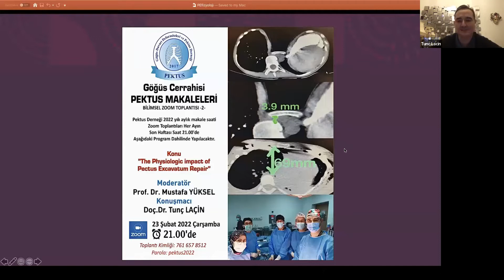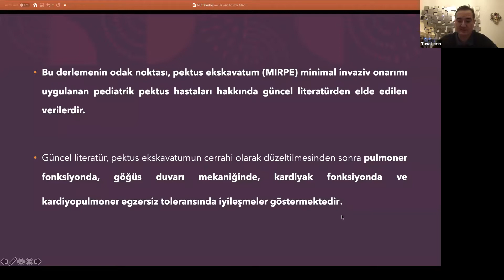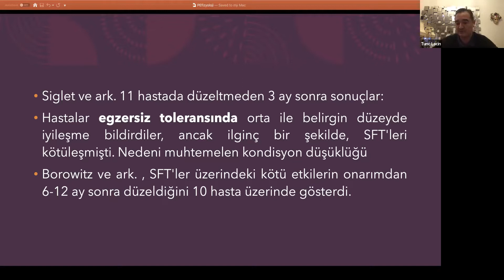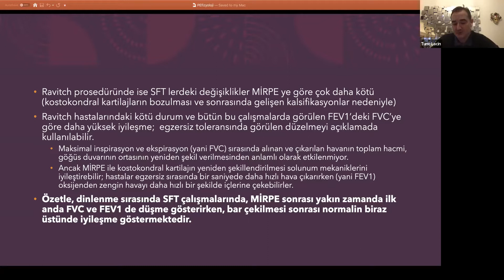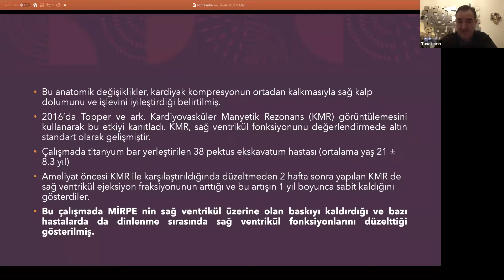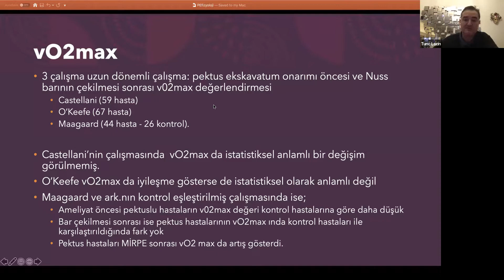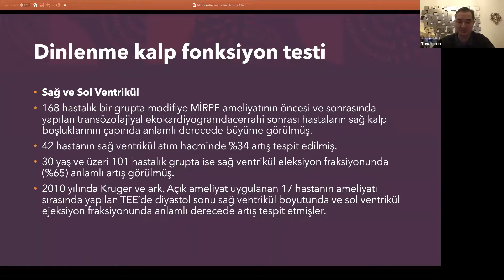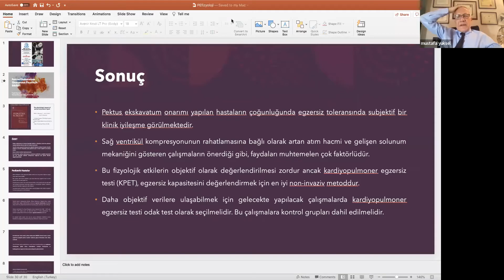Pektus Derneği Aylık Makale Toplantısı;Pektus Ekskavatumun Düzeltilmesinin Fizyolojik Etkileri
Konu: GÖĞÜS CERRAHİSİ PEKTUS MAKALELERİ BİLİMSEL TOPLANTISI; "THE PHYSIOLOGIC İMPACT OF PECTUS EXCAVATUM REPAİR" (Pektus Ekskavatumun Düzeltilmesinin Fizyolojik Etkileri)
Moderatör :Mustafa YÜKSEL,
Konuşmacı: Doç.Dr.Tunç LAÇİN
🔸Farkındalık adına keyifli  seyirler diliyoruz.🔸